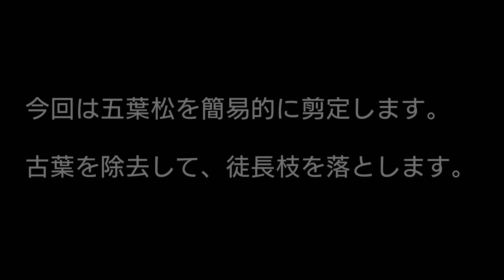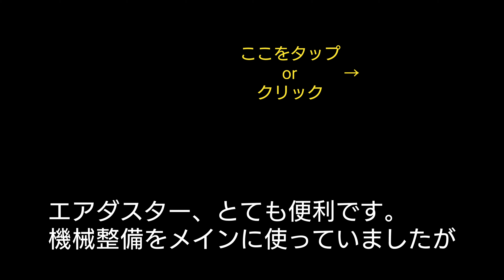【庭師夫婦】プチ動画#6 エアダスターで五葉松の古葉を吹き飛ばす!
試験的に短い動画を作ってみました。
ショート動画では尺が短すぎ、普通の動画は長過ぎる、そして制作も大変・・・など配信者サイドの一方的な都合でございます😅
この「プチ動画」が庭秀チャンネルの新たな動画フォーマットになってくれると嬉しいですね🎵
不定期になると思いますが、やってみたいと思います✨(続くかどうかも定かではありませんが・・・)

今回は、五葉松の簡易的な剪定でエアダスターを使ってみました。
主に古葉を吹き飛ばす目的での使用です。
枝と枝の間に堆積した茶色い古葉は、枝を叩いたり振るったりして落としますが、なかなか綺麗に落ちてくれません。
エアダスターの導入で、かなり楽に古葉を吹き飛ばす事が出来ました🎵
エアダスターを所有されている方は、是非試してみて下さい✨